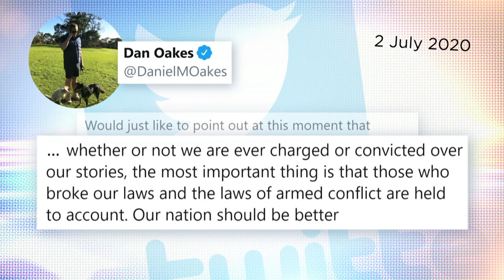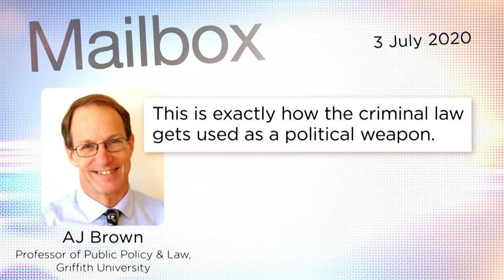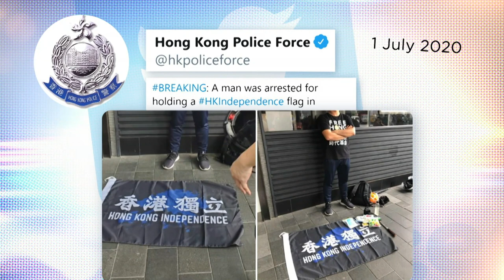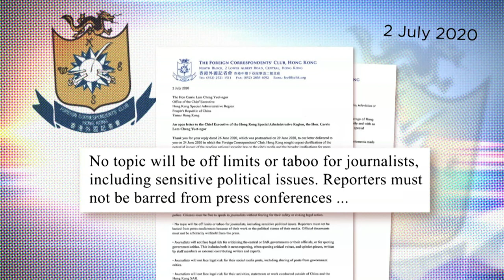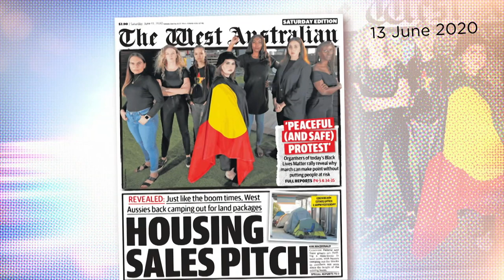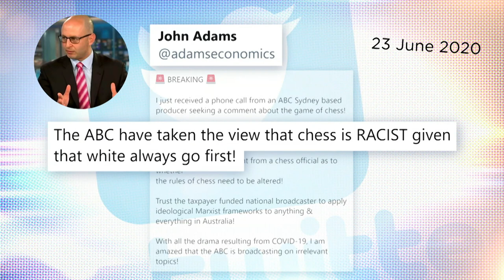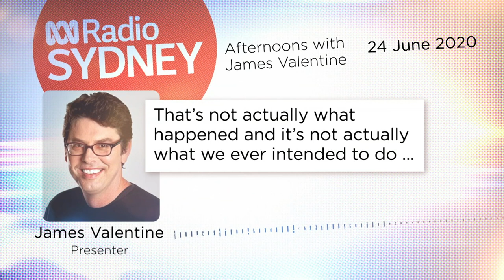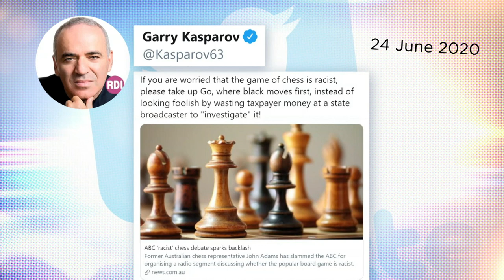China cracks down on media freedom in Hong Kong | Media Watch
China cracks down on media freedom in Hong Kong, censoring foreign news outlets and suppressing dissent.

Plus, Federal Police recommend journalist Dan Oakes be charged over the ABC’s 2017 war crimes investigation.

The publishing of a racist comic undermines The West’s campaign on Indigenous issues and racial equality.

And did the ABC really claim that chess is racist? It’s not black or white.